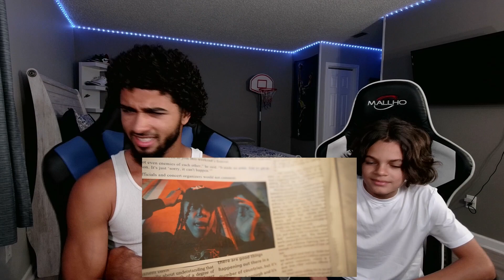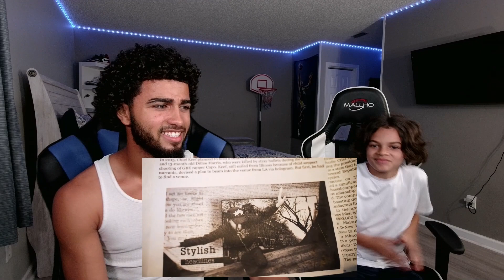THEY WENT CRAZY!! Sugarhillddot ft JStar Balla - Take Trips (Official Music Video) | REACTION